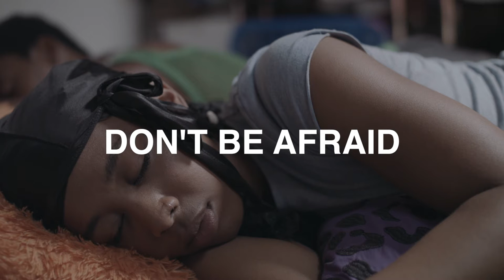TiKA - Don't Be Afraid ft. HMLT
Directed by TiKA and Victoria Long
Director of Photography - Victoria Long
Executive Producer - Kevan Funk
Producers - TiKA & Victoria Long
Editor - Victoria Long
Hair - D’Andra Morris
Makeup -  Kennie Medard

⏤Cast⏤

Shai Buddah
Siphe Novembre
Lexson Millington*
Sheldon Dixon*
Alia *
TiKA
HMLT
Choi$e Beats

⏤Dancers⏤

Shai Buddah
Siphe Novembre
Sheldon Dixon
Briia Comilang
Heymer Alvarado

Camera Assistant - Thaddeus Eng
PA - Choi$e Beats
PA - Casey Manierka-Quaile
Colourist - Clinton Homuth
Assistant Colourists - Shay Koshy, Kevin Wu
Art Jail Production Coordinator - Alison Maxwell

Special Thanks to the following folx:
Shai Buddah
Lex
Liam
Alia
Half A Concert
Siphe November
BloomHairArt
Kennie Medard
Victoria Long
Kevan Funk
Thadeus
Choi$e Beats
HMLT
Neam + Laura
D!XON
Casey MQ
Briia
Heymer
Budget One Stop